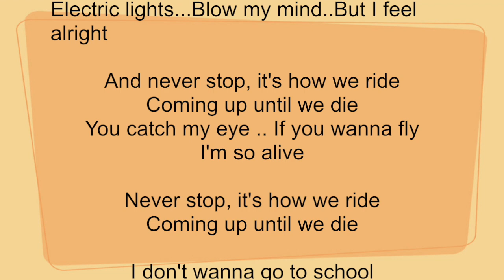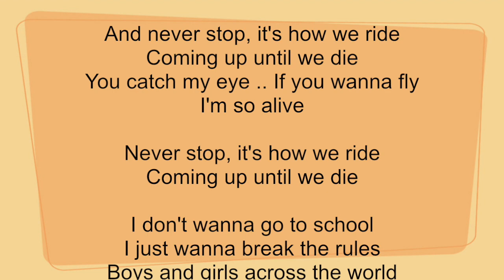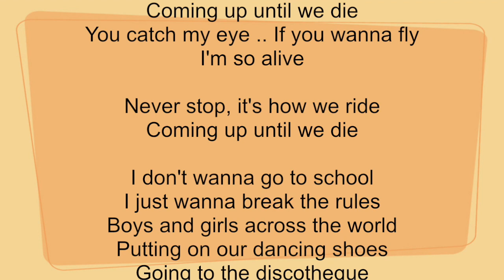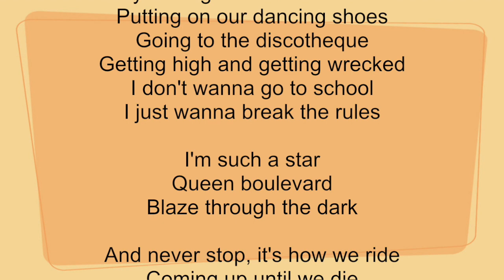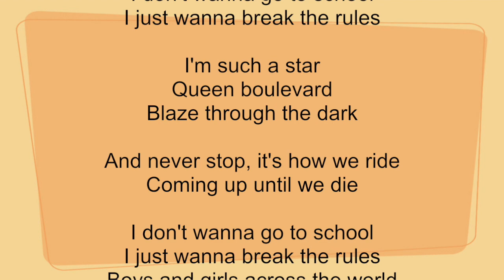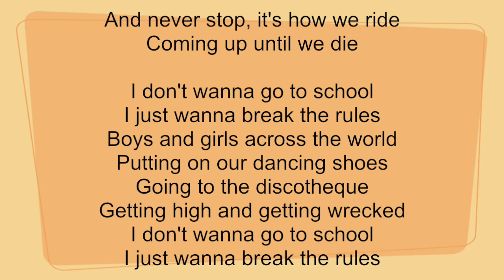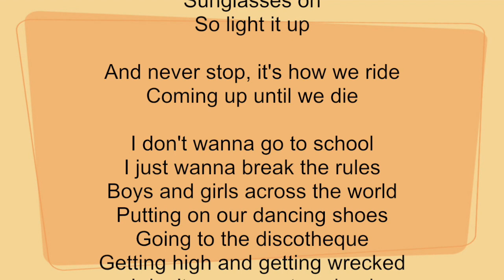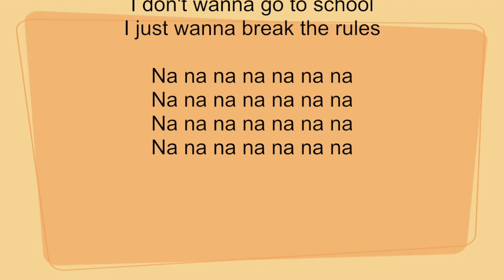Break the rules - Charli XCX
Ein Like wäre nett , wenn es euch gefallen hat!